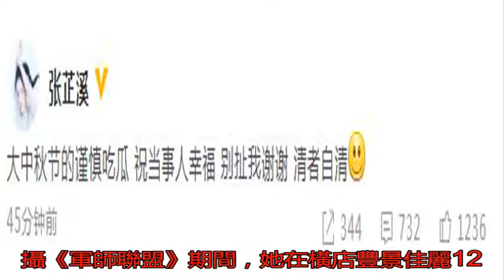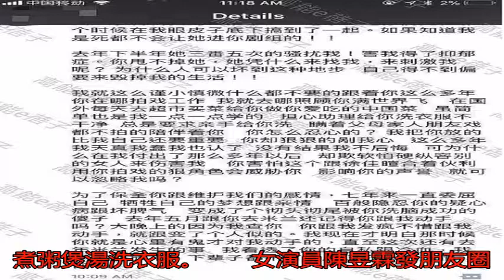張芷溪回應與吳秀波關系：別扯我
張芷溪

　　9月2...